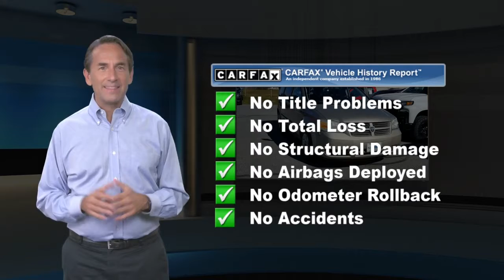Used 2008 Dodge Grand Caravan SE, Reading, PA 7321M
Our Clean CarFax 2008 Dodge Grand Caravan SE in Light Sandstone Metallic is a great family hauler with family-friendly features and a smooth, comfortable ride! Powered by a 3.3 Liter V6 that provides 175hp while connected to a smooth shifting 4 Speed Automatic transmission for smooth shifts. Our Front Wheel Drive minivan offers up to 25mpg on the highway and solves most transportation issues you might encounter!Our SE has plenty of room for all your passengers, along with comfortable seating, a great audio system, power accessories, and much more.Our Dodge Grand Caravan will not disappoint you with the long list of safety features it has to offer!

[RLVID:2596:7642cc59f1b68f98:d989fa50427c6663:1]